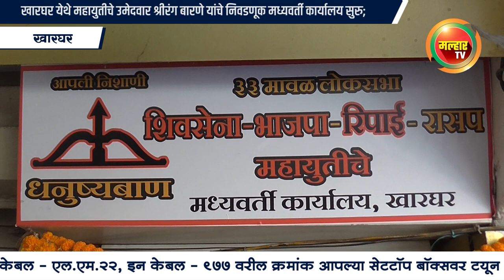श्रीरंग बारणे यांच्या प्रचार मध्यवर्ती कार्यालयचे आ.प्रशांत ठाकूर यांच्या हस्ते उदघाटन